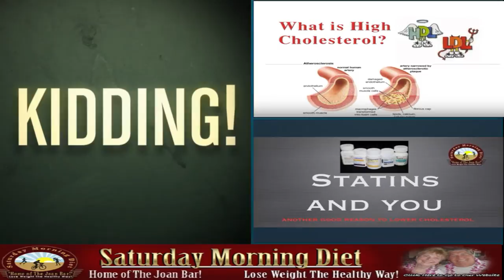What Is Cholesterol & How To Reduce It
In this video we share 2 of our best videos on cholesterol and how it reduce it.